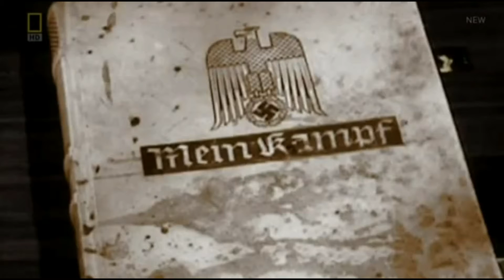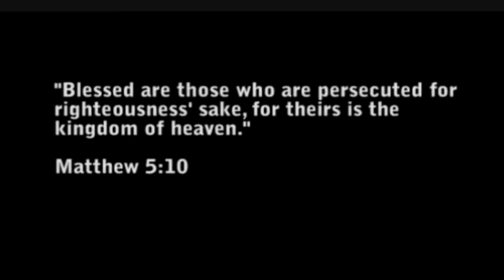The Fifth Seal - The Cries of The Martyrs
The cries of the martyrs and the persecution of Coptic Christians.